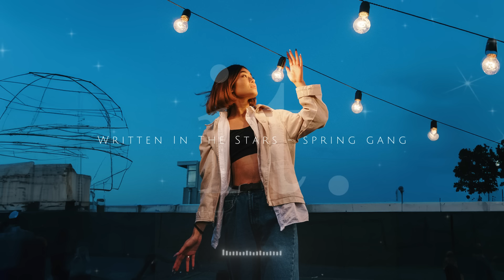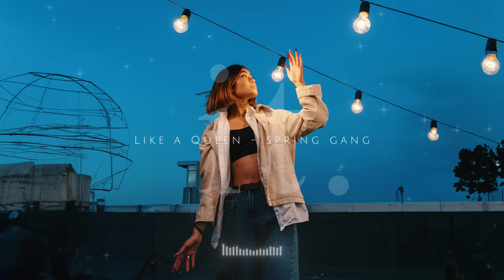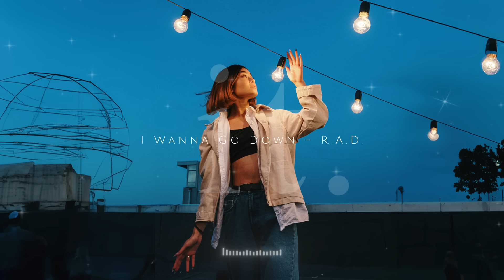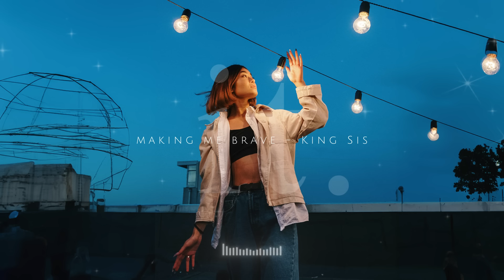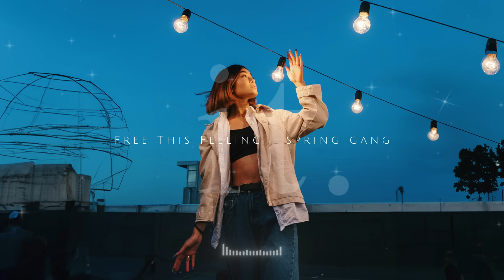[ Music playlist ] Comfortable R&B Chill Music🌟Good Night/Relax&Calm mood/Soul/work&study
This playlist make your relax time at night a stylish and calm mood🌟
It mainly features R&B songs with beautiful melodies.

[ TRACK LIST ]
00:00  Written In The Stars - spring gang
03:18  Dance for You - Revel Day
06:58  Like a Queen - spring gang
10:30  Love 2 Deep - Velveteen
14:00  The Same - Revel Day
17:38  A Little Closure - Deanz
21:08  Fly Back to Me - Gloria Tells
25:04  I Wanna Go Down - R.A.D.
28:33  Know About Us - Sionya
32:11  making me brave - King Sis
35:57  Rose Petals - Revel Day
39:45  Free This Feeling - spring gang
43:15  When I Think about You - Gloria Tells